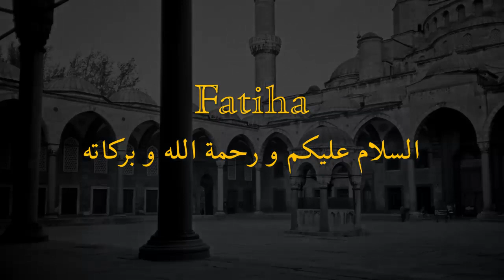Laylatu l-Qadr, Laylatu l-Qurb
The Night of Power is the Night of Nearness. This is what man was created for. He was not created to be a donkey bearing the burden of Dunyā. He was granted great honour. Everything in creation falls into sajdah this night, even the ants. This is the honour given to Ādam (as). Try to keep it.